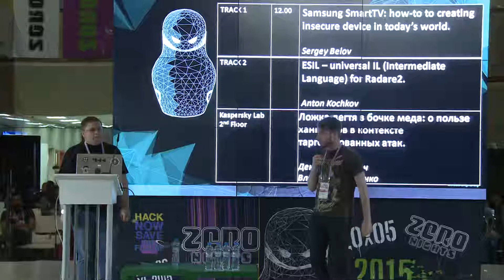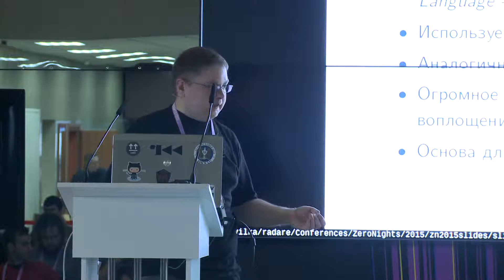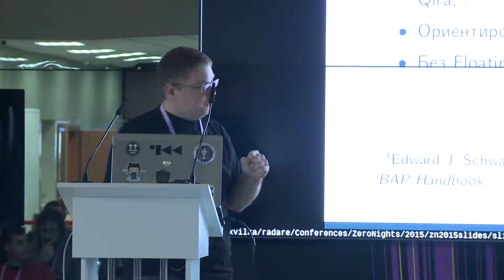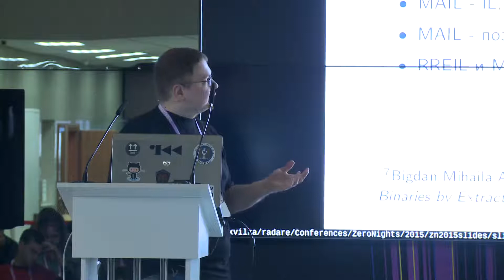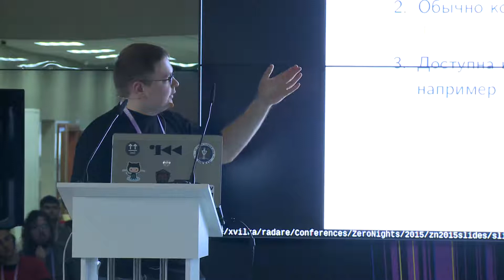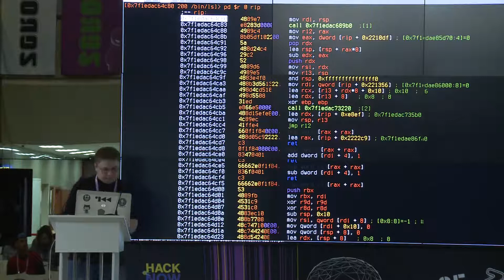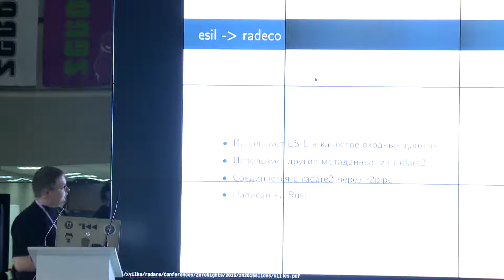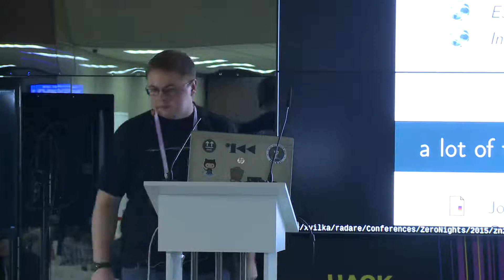ZeroNights 2015 Anton Kochkov ESIL universal IL Intermediate Language for Radare2